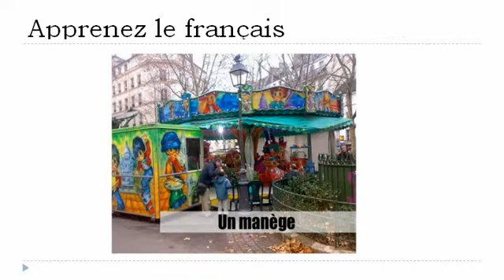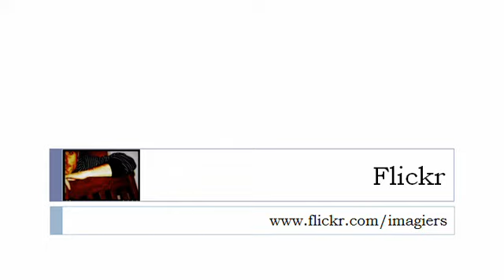Francouzsky lekce = Ve městě # 5